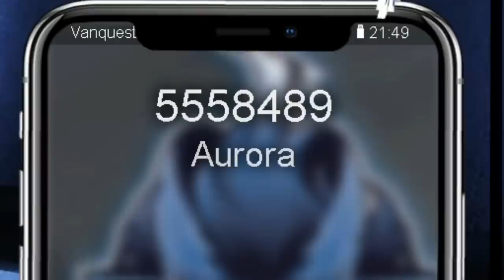Non fidatevi mai di Orazio Coppola | Best of DavidAUS #36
Mi raccomando mettete un MI PIACE, commentate e condividete!
Vi ricordo di seguirmi su Twitch e di partecipare alle Live

•SHOP MAGLIETTE